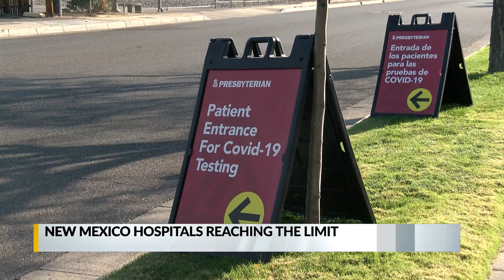COVID-19: New Mexico hospitals reaching the limit